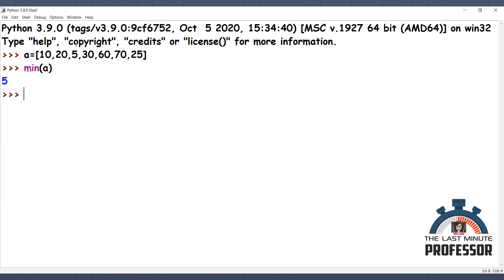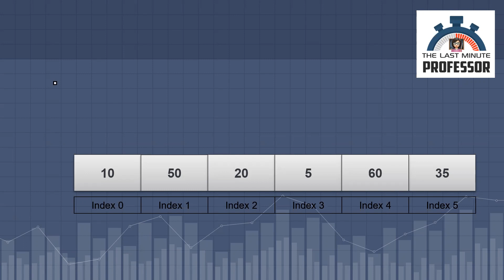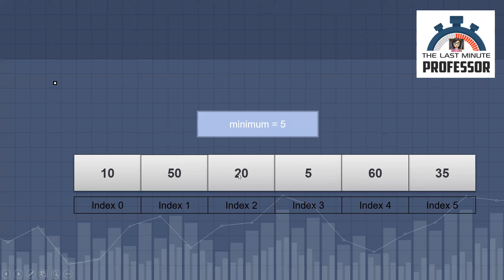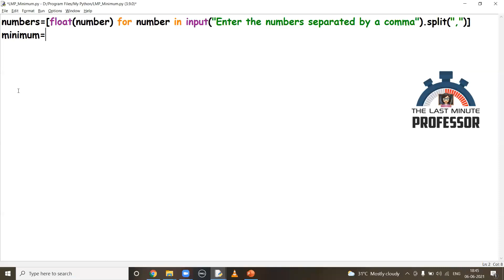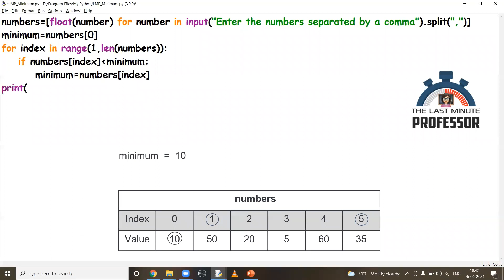Finding Minimum in a List | Python | The Last Minute Professor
Dear Programmers,
Wish you a time of happy learning with the Last Minute Professor. In this video, we shall learn how to find minimum in a list with and without using built-in function.

For finding maximum in the list, built-in function is max(listname) and in the code explained in the video, instead of less than in if condition, use greater than symbol.

How to get List from user in 1 Line?